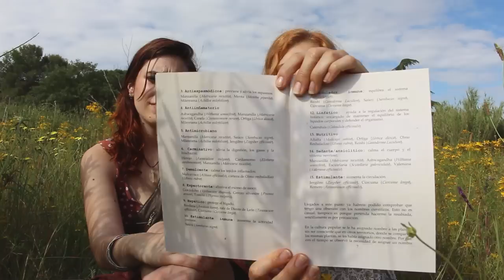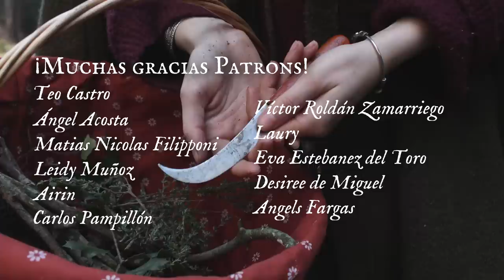Cómo recolecto PLANTAS MEDICINALES || Reconocer y usar las plantas de nuestro alrededor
En este vídeo estoy acompañada de mi amiga Judit, del canal Biterna, para ir a dar una vuelta por el campo y recolectar plantas medicinales. En este vídeo os enseñamos nuestros hallazgos y os hablaremos de las propiedades de las plantas medicinales que tenemos a nuestro alrededor de forma abundante, y cómo reconocerlas. Hay plantas maravillosas por todas partes que podemos aprovechar para conocer la naturaleza de nuestro entorno, sentir mayor unión con ella y cuidar nuestras afecciones del día a día, pero el conocimiento de ellas se ha olvidado en la cultura actual. Por eso os animamos a volver a descubrir la fitoterapia y los recursos naturales que tenemos a nuestro alcance para volver a recuperar nuestra unión con el entorno y el conocimiento de nuestro cuerpo y nuestra tierra.
Las plantas que veremos en este video son las que hay en mi pueblo: hipérico, malva, llantén, manzanilla gorda, manzanilla común, hinojo, amapola, vivorera, tomillo, artemisa, espino blanco, mastranzo y calamento, (de la familia de la menta). Espero que os encante y os resulte muy interesante!
Librito de Plantas Medicinales
Versión PDF